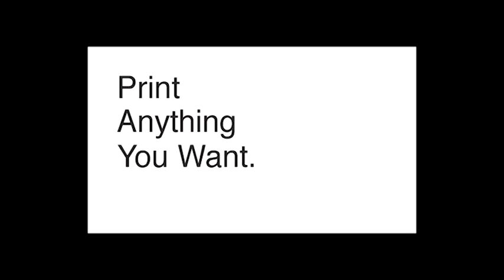Cube 3D Printed Necklace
Print Anything You Want from home with the Cube 3d Printer